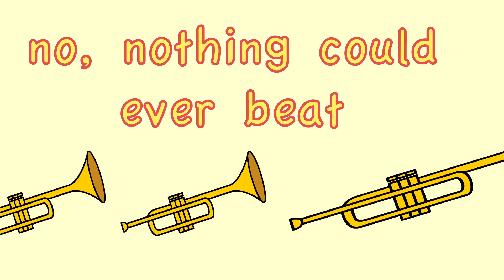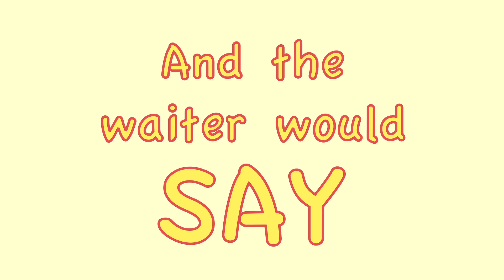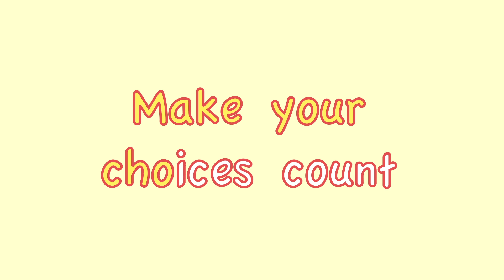Sammy Rabbit - Make Your Choices Count